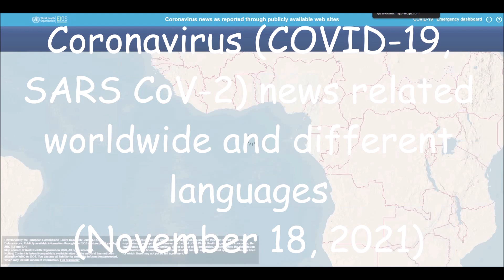Coronavirus (COVID-19, SARS CoV-2) news related worldwide and different languages (November 18, 2021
List of all countries:
Afghanistan
Albania
Algeria
Andorra
Angola
Antigua and Barbuda
Argentina
Armenia
Australia
Austria
Azerbaijan
Bahamas
Bahrain
Bangladesh
Barbados
Belarus
Belgium
Belize
Benin
Bhutan
Bolivia
Bosnia and Herzegovina
Botswana
Brazil
Brunei
Bulgaria
Burkina Faso
Burundi
Côte d'Ivoire
Cabo Verde
Cambodia
Cameroon
Canada
Central African Republic
Chad
Chile
China
Colombia
Comoros
Congo (Congo-Brazzaville)
Costa Rica
Croatia
Cuba
Cyprus
Denmark
Djibouti
Dominica
Dominican Republic
Ecuador
Egypt
El Salvador
Equatorial Guinea
Eritrea
Estonia
Eswatini (fmr. "Swaziland")
Ethiopia
Fiji
Finland
France
Gabon
Gambia
Georgia
Germany
Ghana
Greece
Grenada
Guatemala
Guinea
Guinea-Bissau
Guyana
Haiti
Holy See
Honduras
Hungary
Iceland
India
Indonesia
Iran
Iraq
Ireland
Israel
Italy
Jamaica
Japan
Jordan
Kazakhstan
Kenya
Kiribati
Kuwait
Kyrgyzstan
Laos
Latvia
Lebanon
Lesotho
Liberia
Libya
Liechtenstein
Lithuania
Luxembourg
Madagascar
Malawi
Malaysia
Maldives
Mali
Malta
Marshall Islands
Mauritania
Mauritius
Mexico
Micronesia
Moldova
Monaco
Mongolia
Montenegro
Morocco
Mozambique
Myanmar (formerly Burma)
Namibia
Nauru
Nepal
Netherlands
New Zealand
Nicaragua
Niger
Nigeria
North Korea
North Macedonia
Norway
Oman
Pakistan
Palau
Palestine State
Panama
Papua New Guinea
Paraguay
Peru
Philippines
Poland
Portugal
Qatar
Romania
Russia
Rwanda
Saint Kitts and Nevis
Saint Lucia
Saint Vincent and the Grenadines
Samoa
San Marino
Sao Tome and Principe
Saudi Arabia
Senegal
Serbia
Seychelles
Sierra Leone
Singapore
Slovakia
Slovenia
Solomon Islands
Somalia
South Africa
South Korea
South Sudan
Spain
Sri Lanka
Sudan
Suriname
Sweden
Switzerland
Syria
Tajikistan
Tanzania
Thailand
Timor-Leste
Togo
Tonga
Trinidad and Tobago
Tunisia
Turkey
Turkmenistan
Tuvalu
Uganda
Ukraine
United Arab Emirates
United Kingdom
United States of America
Uruguay
Uzbekistan
Vanuatu
Venezuela
Vietnam
Yemen
Zambia
Zimbabwe

List of all languages in the world:
Spanish
English
Hindi[a]
Arabic
Portuguese
Bengali
Russian
Japanese
Punjabi
German
Javanese
Telugu
Vietnamese
Korean
French
Marathi
Tamil
Urdu
Turkish
Italian
Yue (inc. Cantonese)
Thai
Gujarati
Jin
Southern Min (inc. Hokkien and Teochew)
Persian
Polish
Pashto
Kannada
Xiang
Malayalam
Sundanese
Hausa
Odia (Oriya)
Burmese
Hakka
Ukrainian
Bhojpuri
Tagalog (Filipino)
Yoruba
Maithili
Uzbek
Sindhi
Amharic
Fula
Romanian
Oromo
Igbo
Azerbaijani
Awadhi
Gan
Cebuano (Visayan)
Dutch
Kurdish
Serbo-Croatian
Malagasy
Saraiki
Nepali
Sinhala
Chittagonian
Zhuang
Khmer
Turkmen
Assamese
Madurese
Somali
Marwari
Magahi
Haryanvi
Hungarian
Chhattisgarhi
Greek
Chewa
Deccan
Akan
Kazakh
Northern Min[disputed – discuss]
Sylheti
Zulu
Czech
Kinyarwanda
Dhundhari
Haitian Creole
Eastern Min (inc. Fuzhou dialect)
Ilocano
Quechua
Kirundi
Swedish
Hmong
Shona
Uyghur
Hiligaynon/Ilonggo (Visayan)
Mossi
Xhosa
Belarusian
Balochi
Konkani